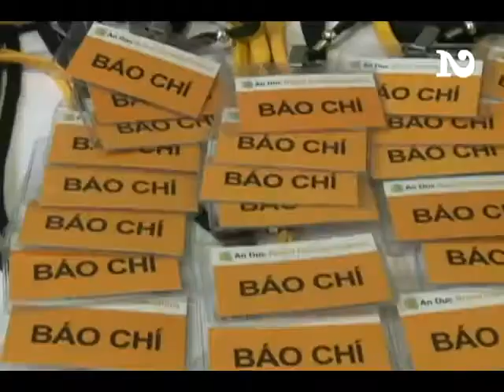Ben Thanh Times Square Le Khanh Thanh